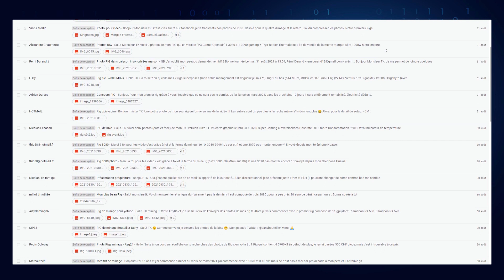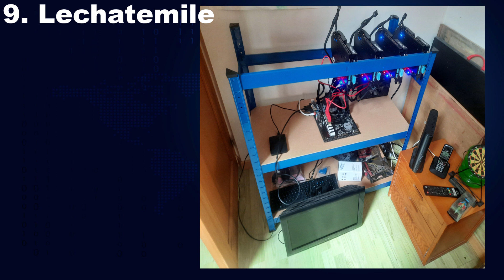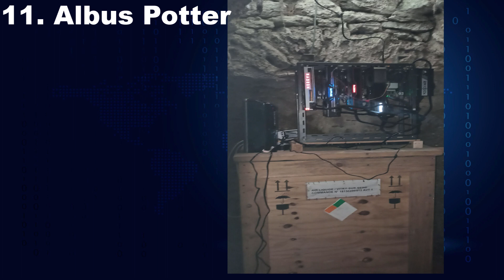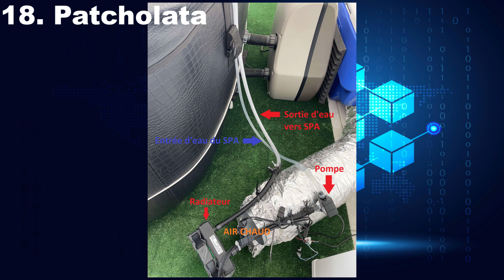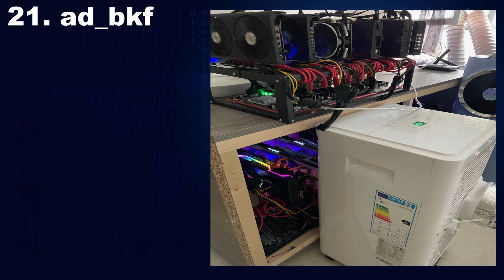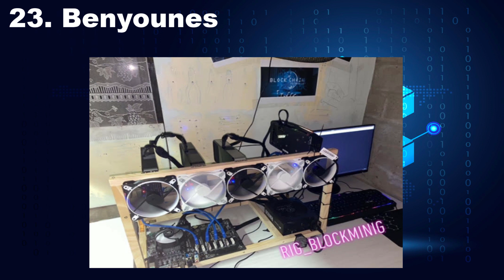Vos machines pour miner des cryptos / Part 3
Dans cette vidéo, je présente les machines et config pour miner des cryptos des membres de la communauté.

Simple rig de minage, ASIC ou alors montage extraordinaire, vous retrouvez des installations de débutants comme de mineurs expérimentés.

Encore merci a toute la communauté pour ces magnifiques photos !

Rejoignez la communauté des Cryptos-Fans !

Code : monsieurtk

Feel Mining gestion MasterNodes :
Réduction 5% sur l’achat d’un MasterNodes avec le code : MONSIEURTK
Où
5% réduction sur les frais en mode expert avec le code : EXPERTK

Code : Monsieur-TK

Bitcoin (BTC) : 1ANRtkdSCXKWZaM2y1dkg1U4mFyAKULgnb
Litecoin (LTC) : LUbP9xwGHBZZpP3C99d3x2XpyULSUWivEH
Ethereum (ETH) : 0x59211e80a928a020cf8dae116da35e22280f6c0d
Dash (DASH) : Xk4Gj1HLAEY6iWwcptwyXY9rbbYrNpfWoa
HoriZen (ZEN) : znaTLtBG3r6q8AgcZpKsFaKVbvksqeKkCSF
FLUX (FLUX) : t1TF2u63aAr77ADPvuSSsopZz1vAF8nvLj3